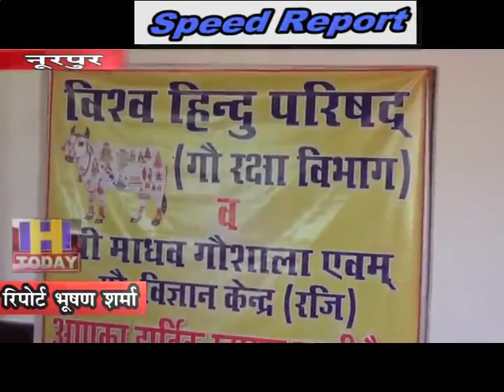19 SEP SPEED NEWS 2